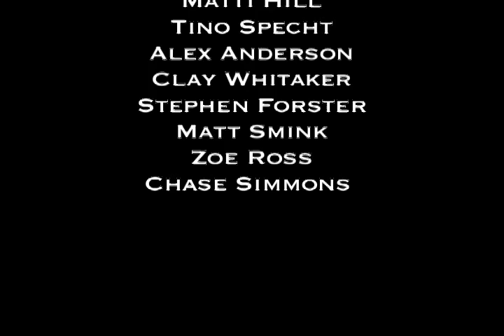Mountain Khaki Update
I went on a trip all around Chile with New River Academy and made this video for Mountain Khaki